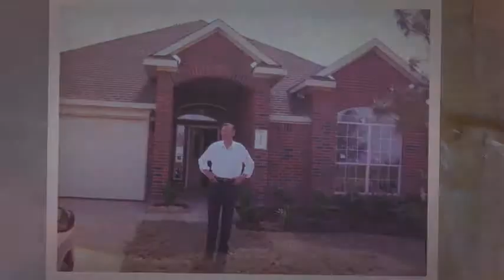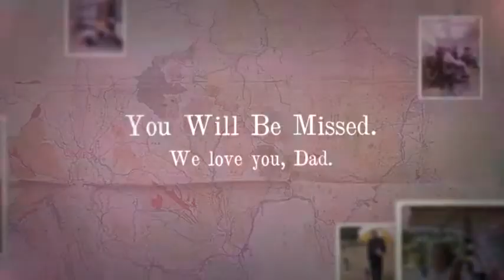John Trotman Tribute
Lost my Dad on July 18, 2012. I put together this video using Animoto to show some of the snapshots and video clips I had of him in chronological order.
He was ready to go home.
The music in the video is cleared for publishing through Animoto and is by Shawn McDonald and called "Home".